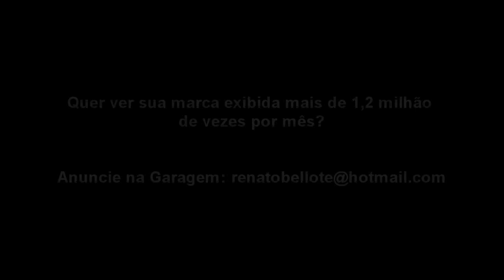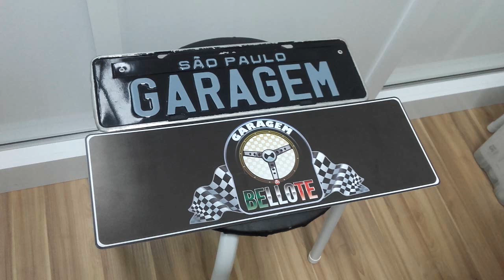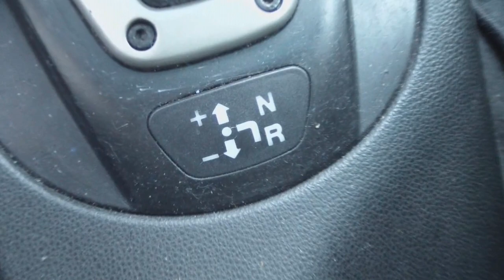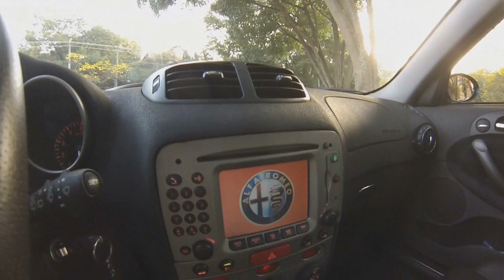Garagem do Bellote TV: Alfa Romeo 147 revolucionou desenho e tecnologia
Afivele os cintos e venha conhecer conosco os detalhes do Alfa Romeo 147, equipado com o câmbio Selespeed.